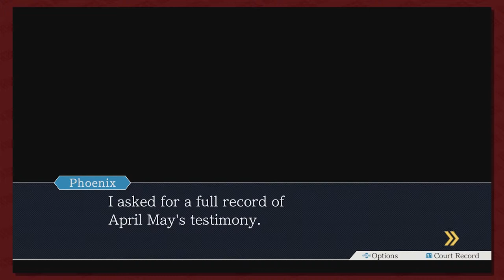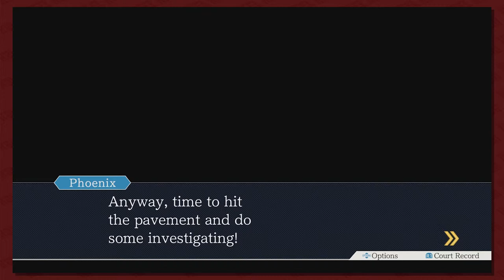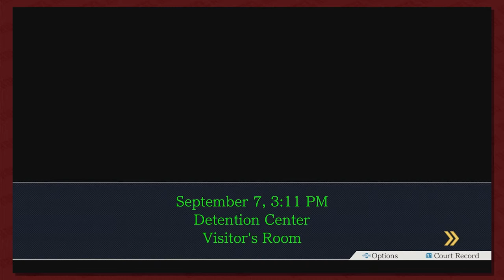Phoenix Wright: Ace Attorney Part 14